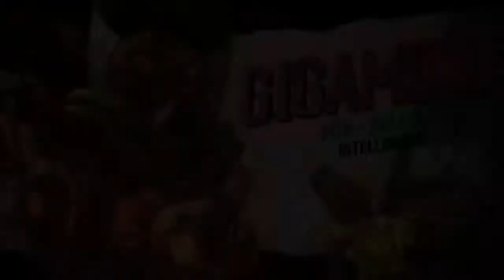Borderlands 3 The Brains - Part 7 (PS4 Full Game 2020)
This playthrough gameplay will feature gameplay introduction and story missions. This playthrough game will have  story missions, story cut scenes,
and full story until the end.

Borderlands 3 is an action role-playing first-person shooter video game developed by Gearbox Software and published by 2K Games. It is a sequel to 2012's Borderlands 2, and the fourth entry in the main Borderlands series.
 release date: September 13, 2019
Writer(s): Danny Homan; Sam Winkler; Connor Thomas Cleary
Publisher: 2K Games
Developers: Gearbox Software, Gearbox Studio Québec
Platforms: PlayStation 4, Xbox One, PlayStation 5, MORE
Composers: Jesper Kyd, Michael McCann, Finishing Move Inc.

Main Characters in game-
Amara – Siren.
Zane – Operative.
Moze – Gunner. Thats Me!
FL4K – Beastmaster.

A LetsPlay in the form of a tv show  style  intro and gameplay in a way.

Basic edit of video on Share Factory PS4
Thumbnail edit Photopea